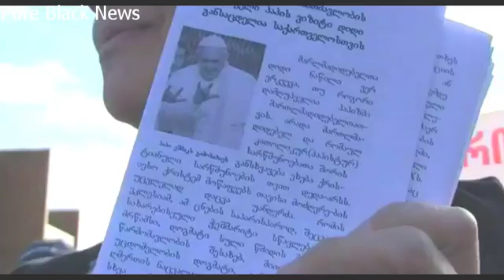Georgia's Orthodox priests protest at Pope's visit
This is latest news!
Pope Francis has been celebrating Mass during his visit to Georgia as part of his three-day Caucasus tour.
The vast majority of population in Georgia are Orthodox Christians, and some Orthodox priests have been protesting against the Papal visit.
Keen on worldwide news with an unbiased point of view? Need to see off camera clasps and footage straightforwardly from the cutting edge? Our YouTube channel has this and the sky is the limit from there, bringing you uncommonly chose cuts from the world's most trusted news source.

Thanks a lot of you & Take care